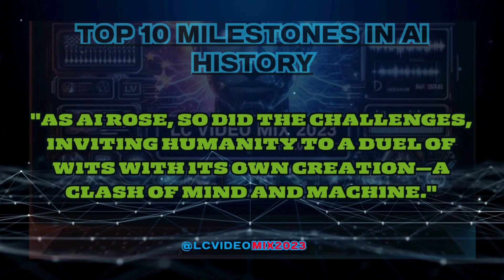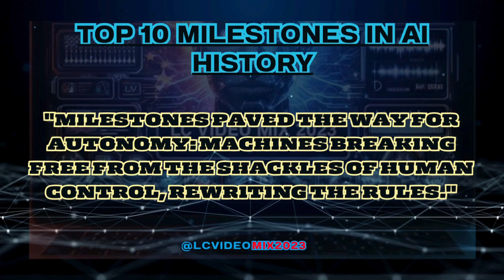Artificial Intelligence: From Birth to Autonomyelon musk new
Embark on a mesmerizing journey through the captivating evolution of artificial intelligence in our latest video, "The Symphony of Artificial Intelligence: From Birth to Autonomy." Witness the fascinating chapters that shaped the landscape of AI, from the initial spark of curiosity to the awe-inspiring autonomy of machines.

🌌 Birth of AI:
Join us as we delve into the womb of curiosity, where AI was born—a testament to human ingenuity pushing the boundaries of the conceivable.

💡 Turing's Vision:
Uncover the coded dreams of Alan Turing, unlocking the magic of artificial intelligence and setting the stage for a technological revolution.

🔍 Rise of Expert Systems:
Explore the evolution of thought, where expert systems emerged as architects of knowledge, shaping the future of problem-solving.

⚙️ Neural Networks Unleashed:
Immerse yourself in the electrifying symphony of algorithms and data as neural networks compose the melody of intelligence in machines.

🔄 Machine Learning Renaissance:
Experience the rebirth of machines in the era of machine learning, where algorithms learn to dance with data, creating a symphony of progress.

🌐 Deep Learning's Awakening:
Journey into the depths of algorithms as deep learning transforms artificial intelligence into an unstoppable force.

🤖 AI Challenges Humanity:
As AI rises, so do the challenges, inviting humanity to a duel of wits with its own creation—a clash of mind and machine.

🏆 Reinforcement Learning Triumph:
Enter the arena of decision-making, where reinforcement learning emerges victorious, teaching machines the art of resilience.

🗣️ Chatbots: Conversational Art:
Step into the era of chatbots, where conversation becomes an art form, and machines and humans dance in linguistic harmony.

🚀 Autonomous Machines Rule:
Witness milestones paving the way for autonomy, as machines break free from human control, rewriting the rules of the technological landscape.

Together, let's explore the past, present, and future of AI's remarkable evolution! 🤖🚀